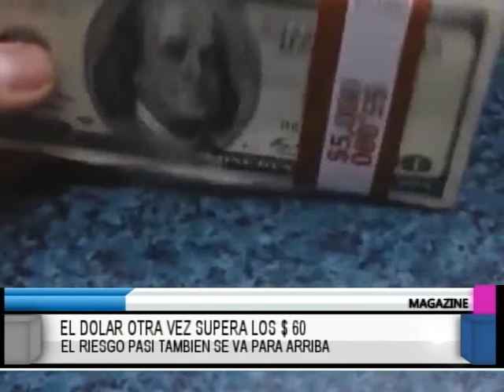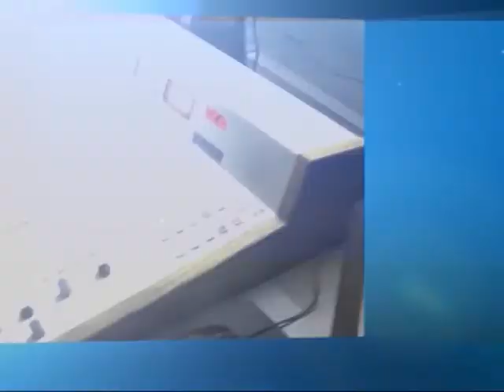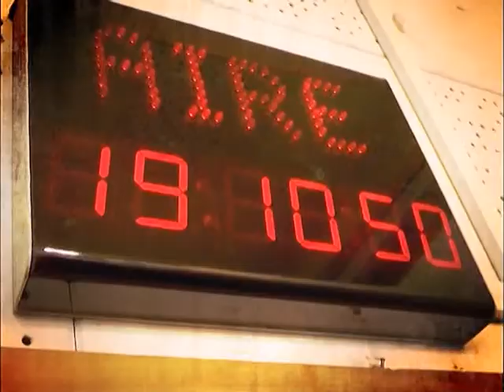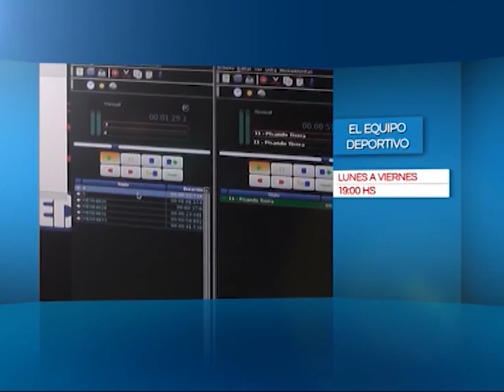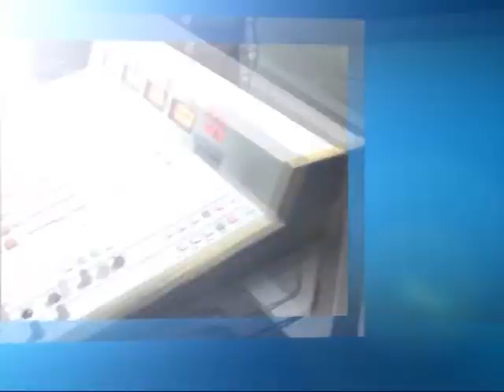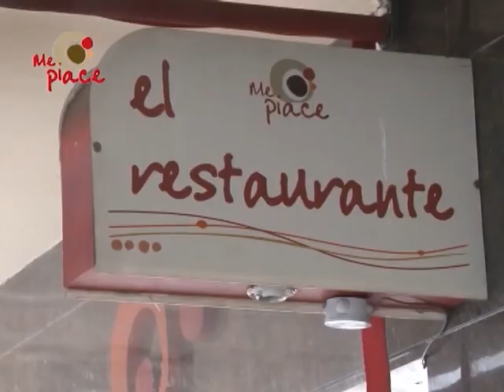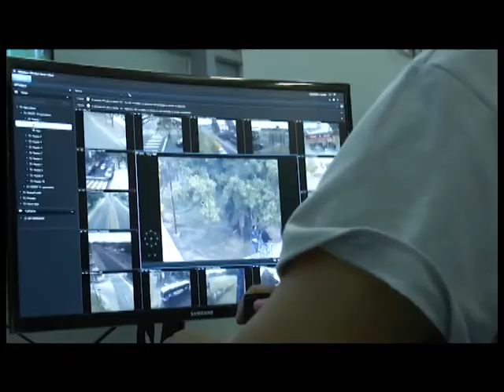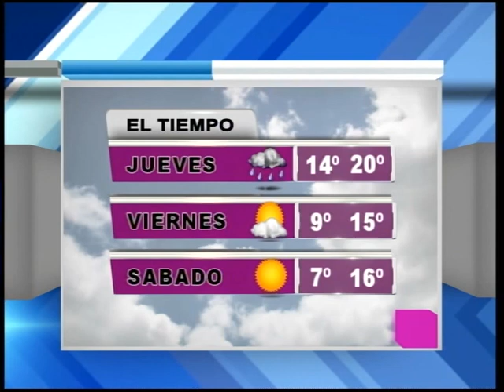MAGAZINE 28 08 2019